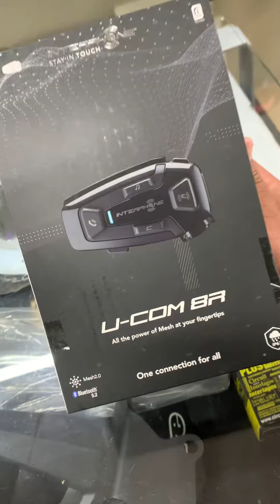Intercomunicador para Capacete Interphone U-Com 8R Duplo